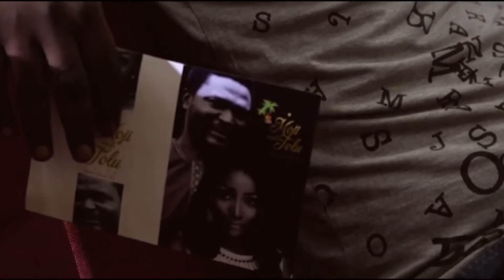Just Before I Do, the Movie | Official Trailer | Gidi Box Office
Just Before I Do is a classic boy meets girl tale. These two go through challenges and have their love endangered because of a conniving mother. Will their relationship survive? Watch to see how it all unfolds.

Watch your Latest and Exclusive Nollywood Movies, starting with as little as $4.99 a month.

ABOUT GIDI BOX OFFICE
Gidi Box Office is an exciting and unique movie streaming platform featuring the latest and best in Nollywood films.

Our platform is purposed around offering convenient access to cinematic Nigerian films on your media streaming device. You can now watch innovative Nollywood content either on the go, or if you’re lounging at home.

Boasting an extensive catalog of box office and independent hits, Gidi Box Office has so much on offer for your entertainment.